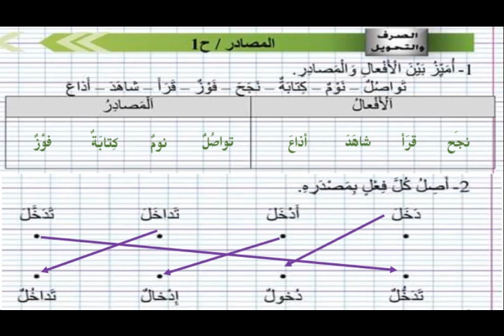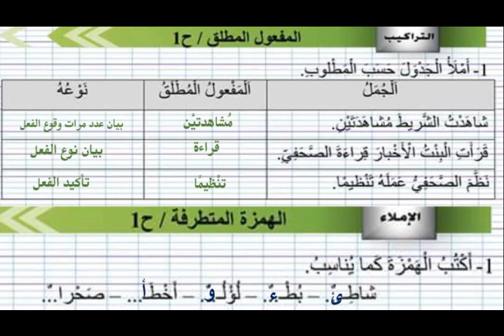تمارين تطبيقية - المصادر - المفعول المطلق